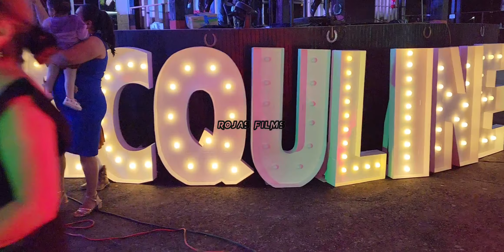Así Festejaron Los 15 Años De Jacqueline En Dover Florida Noviembre./4/2023 Banda Siglo Caliente..